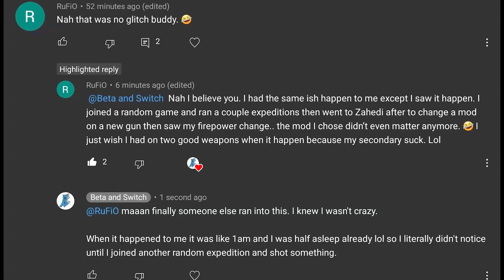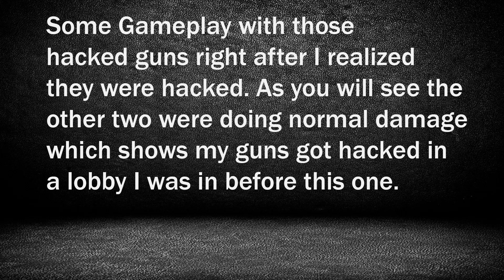R.I.P OUTRIDERS | MODDED LOBBIES | HACKED GUNS